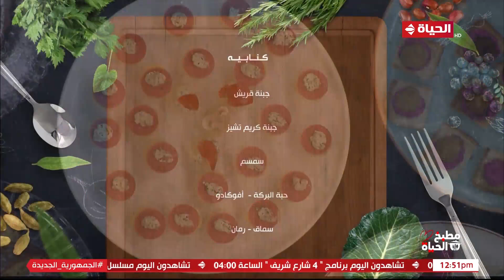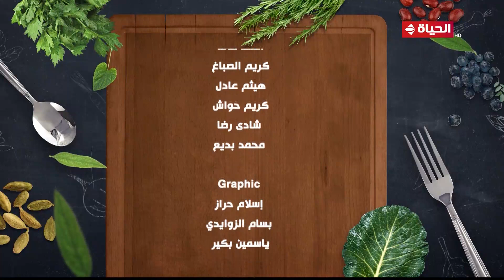مطبخ الحياة | مع الشيف آية حسني | 30 ديسمبر 2023 - الحلقة الكاملة